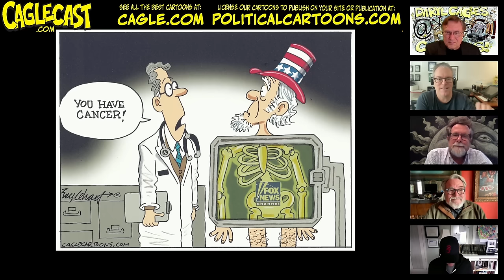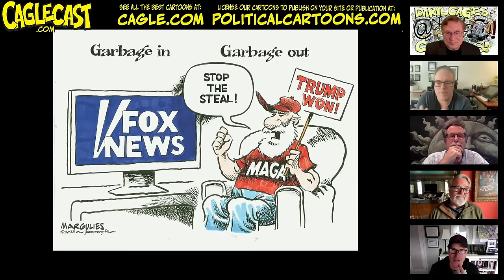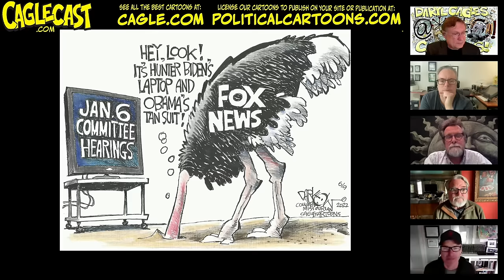WE FLUSH FOX NEWS! The Best Fox News Cartoons!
FOX NEWS is a soap opera cesspool for cartoonists - with big lawsuits, sexual harassment, big egos and lots of lies. We've got four brilliant cartoonists joining us FLUSH Fox News in cartoons ...

PAT BAGLEY has been the brilliant, cartoonist for the Salt Lake Tribune in Utah since 1979. Pat has won a ton of awards including the Herblock Award and he's also a shining star in our profession.

STEVE BREEN is the two time Pulitzer Prize winning cartoonist for the nonprofit news website InewSource, he drew for the San Diego Union Tribune for 22 years, and he writes and draws children's books.

DAVE WHAMOND is incredibly prolific! He draw two comics, "Reality Check" and "Day by Dave." Dave is also a prolific illustrator who does puzzles, greeting cards and lots of top selling children's books

MATT WUERKER is the Pulitzer and Herblock Prize winning cartoonist for Politico, where he also edits a great weekly roundup of editorial cartoons, and he's the President of the Cartoonist Rights Network International that does an excellent job of offering support to cartoonists who are in danger around the world for their cartoons.

00:00:00 Introduction to the Caglecast and topic: Fox News
00:00:15 Pat Bagley's cartoon depicting the brain rot caused by right-wing media
00:01:02 Discussion on Fox News' scandals and lawsuits
00:01:25 Fox News correcting misinformation after voting machine lawsuits
00:01:30 Jesse Waters' arrogance and behavior on Fox News
00:02:06 Pat Bagley's cartoon on Fox News spreading vaccine skepticism
00:02:30 COVID-19 impact due to anti-vaccine sentiment influenced by Fox News
00:03:15 Pat Bagley's on Rupert Murdoch's influence and misinformation
00:03:59 Rupert Murdoch's impact on politics in various countries
00:05:05 Steve Breen's on Tucker Carlson's misleading coverage of the Capitol attack
00:05:46 Tucker Carlson's sudden fall from grace at Fox News
00:06:09 Steve Breen's on Rupert Murdoch and the damage caused by Fox News
00:06:44 Dave Whamond's on CNN's attempt to compete with Fox News
00:07:04 Dave Whamond's Fox News being the dumpster standard for news
00:06:52 Fox News firing hosts and trying to top Fox News
00:07:14 Drawing Tucker Carlson and Rupert Murdoch
00:07:54 Introduction of Matt Wuerker
00:08:05 Brainwashing metaphor and Foxitis
00:09:15 Flooding the zone with January 6th committee hearings
00:09:52 Tucker Carlson's and Swanson's TV dinner
00:10:32 Trump's influence on the Republican party
00:11:55 The interconnectedness of Trump and Obama
00:12:37 MAGA Industries, Gaslight Factory, and the Big Lie
00:13:15 Fast food metaphors for lies and deception
00:13:46 January 6th commission and the truth falling on deaf ears
00:14:12 Difficulty in getting poop-related cartoons published.
00:15:50 Fox News targets older viewers with fear-based commercials.
00:16:34 Caricatures from the back of people's heads are elegant.
00:17:16 Fox News cancer eating up America.
00:18:15 Fox News emitting foul odors and spewing hate.
00:19:26 Drawing MAGA supporters as stupid being seen as disrespectful.
00:20:18 Some conservative cartoonists have distanced themselves from Trump
00:21:05 Hannity and drinking each other's Kool-Aid
00:22:23 Fox News blind to January 6th events
00:23:00 Bartender offers a choice
00:23:36 Obama's tan suit vs. current news climate
00:24:23 Fox News ignores incriminating emails and lawsuits
00:24:39 Tucker, Hannity, and Murdoch prioritize lying for their audience
00:25:13 Romney's negative opinion of Republican colleagues
00:25:58 Murdoch's failed attempt to distance himself from Trump
00:26:51 Cartoonists' optimistic view of Trump's downfall
00:27:22 Hindenburg cartoon symbolizes Murdoch's failed standards
00:27:50 Fox News sexual harassment lawsuits
00:28:34 Observations about the smugness and lack of substance on Fox News
00:29:50 The appeal of strongmen leaders
00:30:08 Shift in societal appreciation for humility and self-deprecating humor
00:30:21 Fox News featuring clowns during the Occupy movement
00:30:43 Steve Sack's caricature of Trump
00:31:02 Joke about a student headed for a career at Fox News
00:31:20 Admiration for Putin on Fox News
00:31:45 America's lack of accurate and informed view of the world
00:32:12 Frustration with lack of interest in international issues among readers and editors
00:33:40 Difficulty in getting American editors to show interest in international cartoonists
00:34:00 Jokes about similarities between Canada and the United States
00:34:33 Recognition of potential pushback for criticizing America as a non-American cartoonist
00:35:00 Closing remarks and farewell